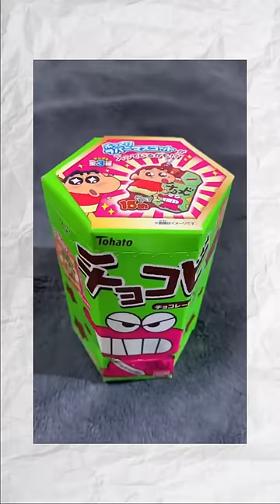Eating Shinchan’s Favourite Food || Trying shinchan’s favourite pudding 😍😍